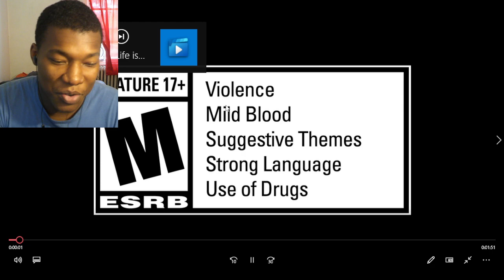Life is Strange: Double Exposure – Announce Trailer REACTION